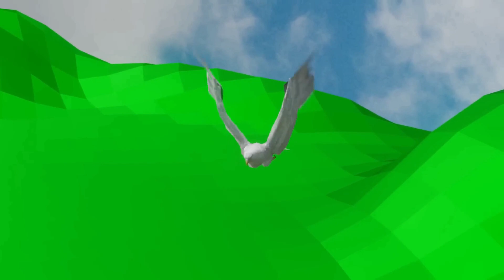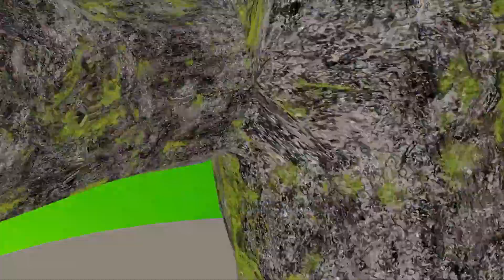CHIKU KI SHAITANI | monster aur baba | paagal beta | desi comedy | gulli bulli | make joke horror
CHIKU KI SHAITANI ( PART  ) | desi comedy  | gulli bulli  | make joke horror